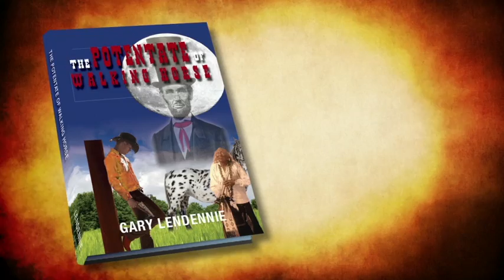The Potentate of Walking Horse by Gary Lendennie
A good natured cowboy, blessed by what he thinks is divine intervention, is drawn from Reno to a small town in Arkansas. On the way, he confronts a Cherokee elder who is conducting a sacred ceremony on hallowed ground. Despite their differences they travel together toward a common destiny. One morning they see a small town in the distance. The town is a 100-year experiment, established by extraterrestrials, and the experiment is about to end. Moonshinners, cannibals, crooked politicians and greed play a role in the inevitable showdown with The Potentate of Walking Horse.